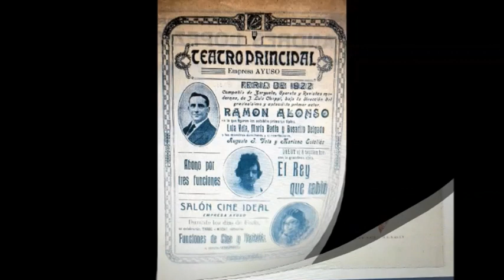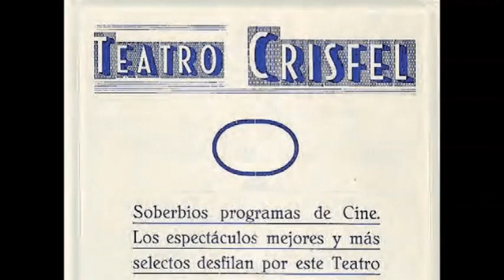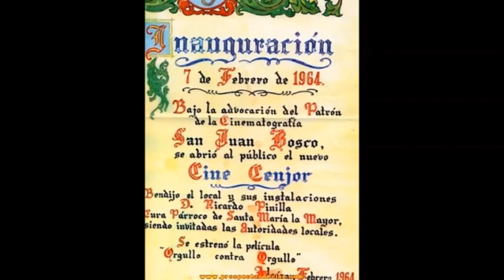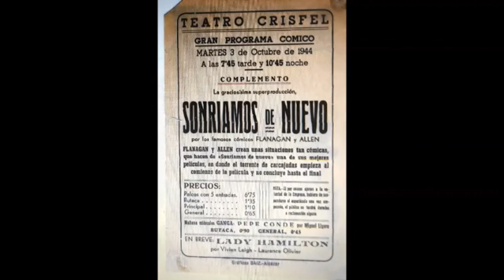Bien Estar, 28 de abril de 2021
- Actividad física, por Alicia López Ucendo
- Cines y teatros de Alcázar, por Gema Cañas